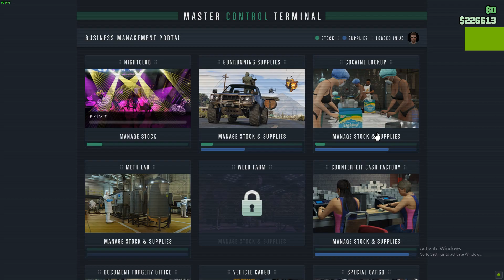HOW TO BECOME BILLIONAIRE IN GTA ONLINE EPISODE 6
EVERY PLAYER OF GTA ONLINE IS CURIOUS HOW TO BECOME A BILLIONAIRE IN GTA ONLINE.THIS VEDIO COVERS AND PROVIDE THE TIPS TO BECOMING A BILLIONAIRE.

KEEP SUPPORTING YOUR CHANNEL!

Chip Series GeForce® GTX 1050Ti
Product Series Colorful Series
Manufacturing Process 14nm
Memory Size 4GB
Memory Bus Width 128bit
Memory Type GDDR5
TDP 75W
Display Ports DVI+HDMI+DP

SYSTEM SPECS: I7-3770K -3.5GHZ
16 GB RAM (3200)MHZ